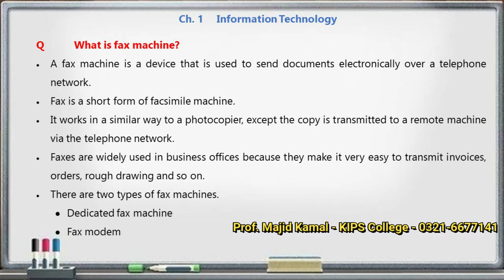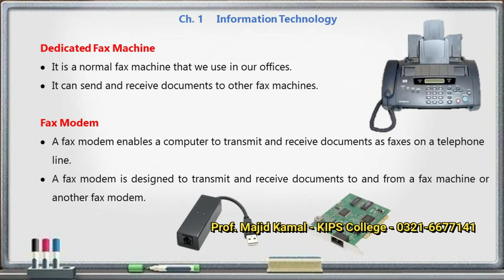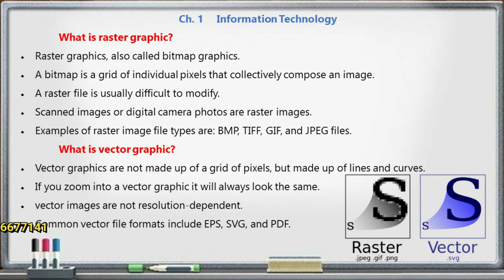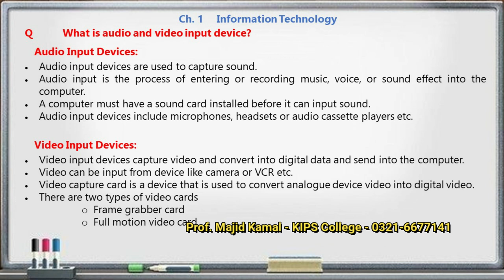Lecture 7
Fax machine, imaging system